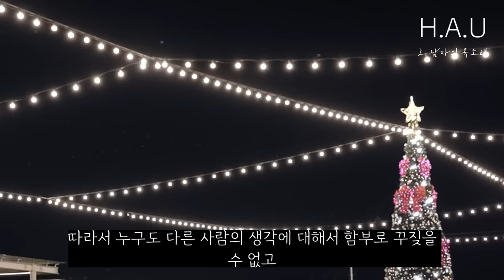발타자르 그라시안의 뼈있는 조언 모음집 90분 재생ㅣ냉철한 조언, 명언ㅣ잠잘 때 듣는 라디오, 오디오북ㅣ책 읽어주는 남자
사람을 얻는 지혜ㅣ발타자르 그라시안 지음ㅣ타커스 출판ㅣ오디오북
지혜의 기술ㅣ발타자르 그라시안 지음ㅣ서교 출판ㅣ오디오북
발타자르 그라시안의 인생수업ㅣ발타자르 그라시안 지음ㅣ메이트북스 출판ㅣ오디오북

📝 도서정보 :
사람을 얻는 지혜

📝 이 콘텐츠는 해당 출판사로부터 도서 이용 허가 승인을 받았습니다.